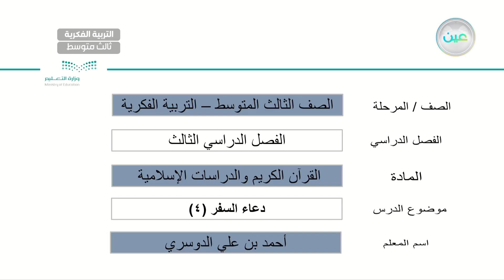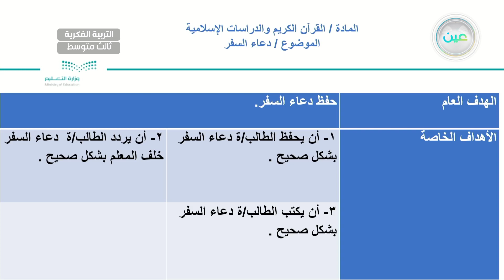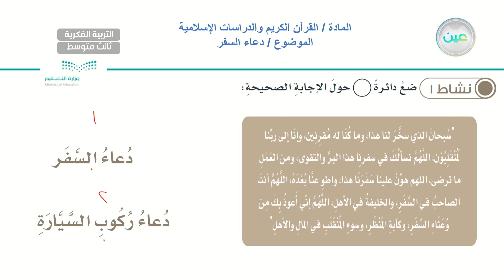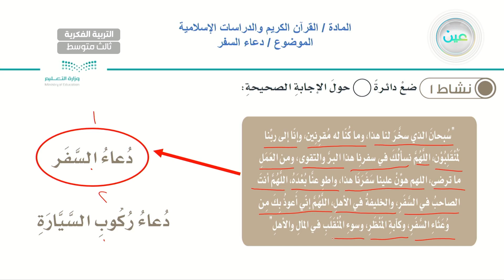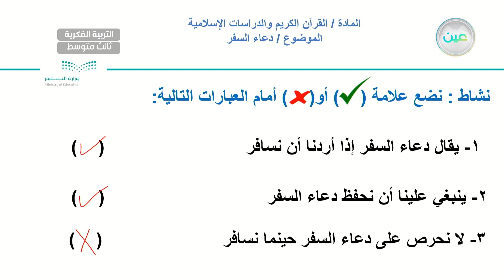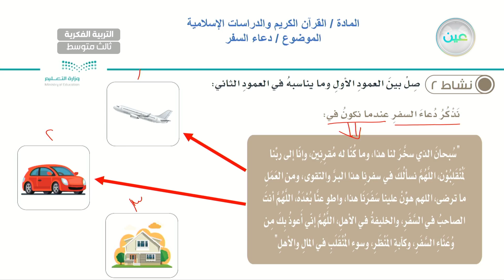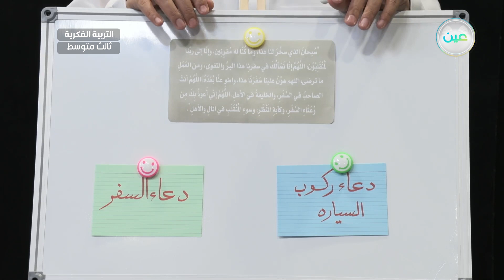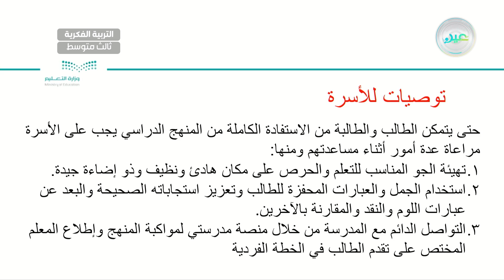دعاء السفر 4 - القرآن الكريم والدراسات الإسلامية - ثالث متوسط فكري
الحصة 17 - الأثنين - الأسبوع الثاني - ثالث متوسط فكري